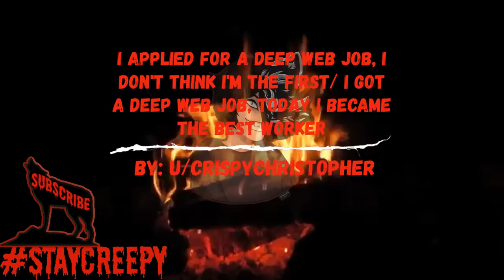5 Dark Web Stories | r/nosleep #10 | Deep Web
Story 1: 3:33am
 Written by: u/Trench_Survivor

Story 2: I Found a Site Called "Peace and Love" on the Deep web, I Wasn't Ready for what Happened Next
 Written by: u/InvaderLynx

Story 3: I Lost My Family to the Deep Web
 Written by: u/Erick_Alden

Story 4: Don't do jobs off the Deep Web
 Written by: u/CrispyChristopher

Story 5: Part 1: I applied for a Deep Web Job, I don't think I'm the first
 Written by: u/CrispyChristopher

To have your story read, please submit it to my subReddit